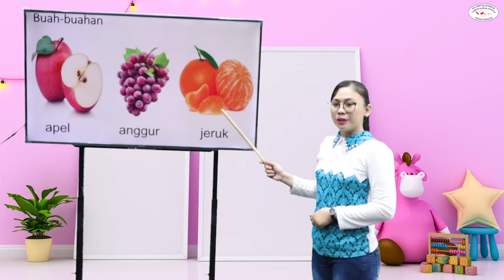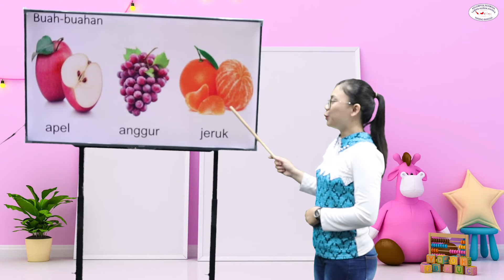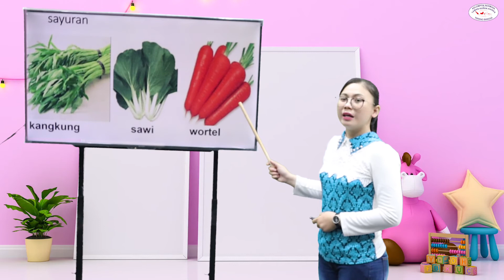Mengenal macam-macam tanaman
Video Pembelajaran TK Terang Bangsa 03 Oktober 2020 Tentang "Mengenal Tanaman (Buah-buahan serta sayuran)"